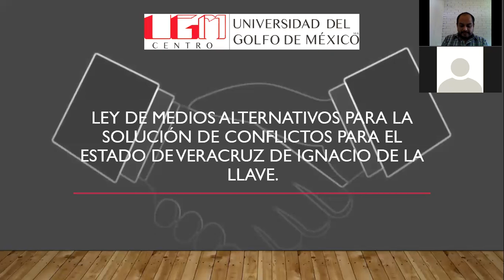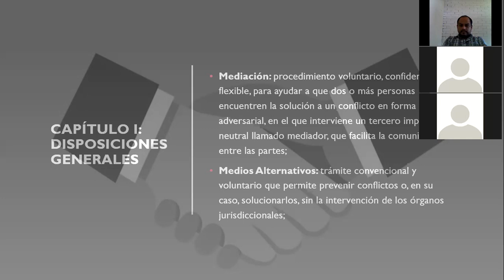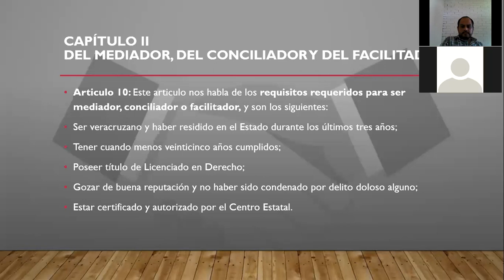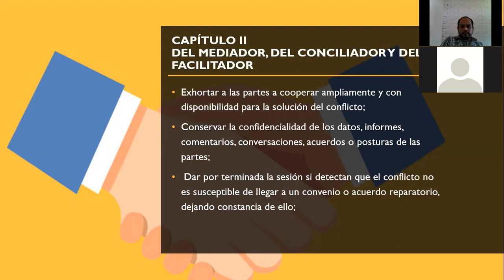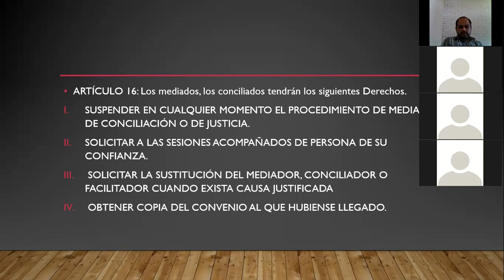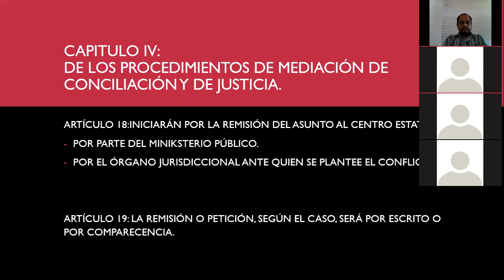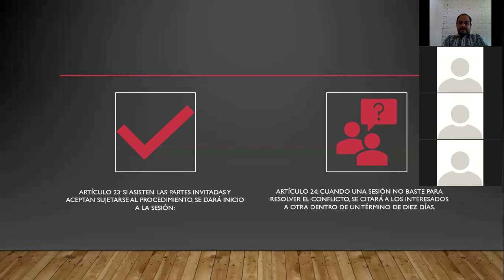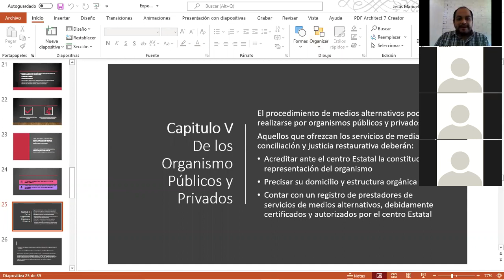MASC Sesión 4 video 1